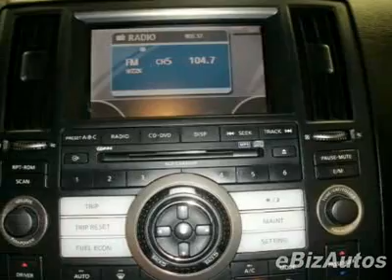2006 Infiniti FX35 SUV